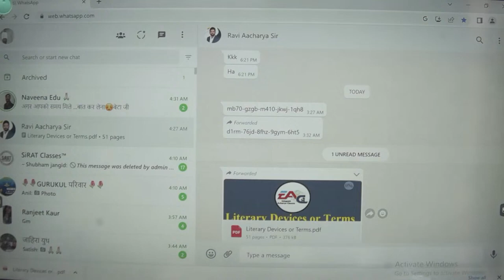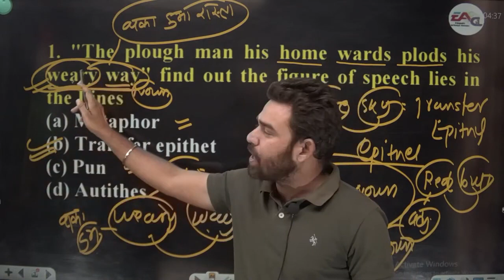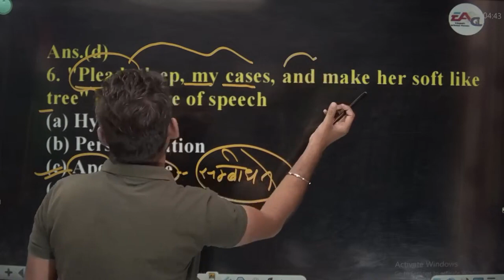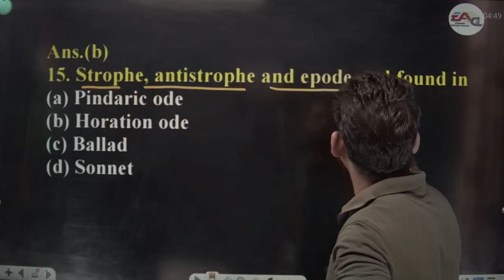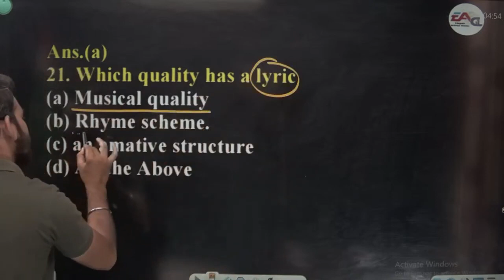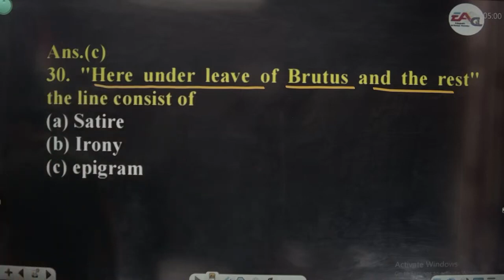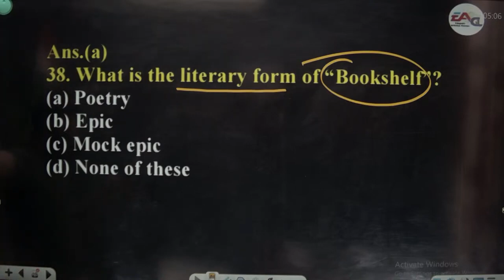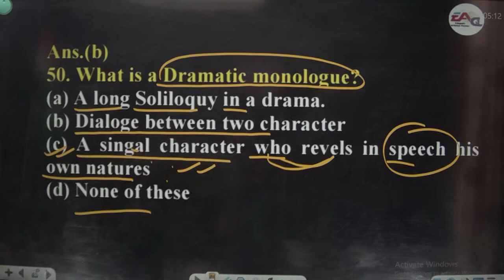RPSC GRADE 1 & 2 || REET | ENGLISH | FIGURE OF SPEECH By Ravi acharya sir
💥 Edupath Acharya Classes यूट्यूब चैनल पर आपका स्वागत है। 🙏🏼💐  💥

           Edupath Acharya Classes
                       🙏धन्यवाद🙏

प्रगति व उन्नति के द्वार तभी खुलते है जब समय-समय पर नवीन विचारों को क्रियान्वित किया जाता है इसी विचार को लेकर Edupath Acharya Classes किया है Let's Learn India के तहत नये युग का प्रारंभ.. यह Mock Test का Live Solution आपके लिए बहु उपयोगी सिद्ध होगी। तो अंत तक जरूर जुड़ें रहें।

Edupath Acharya Classes is one of the best e-learning platform which provides QUALITY video lectures for REET, Patwar, High Court, Constable, School Lecturer, PSI, RAS, IAS, TET, MPPSC, UPPSC, CTET, MPTET, Accountant, Investigator, Gram Sevak, LDC etc.

Edupath Acharya Classes is providing Video Lectures, Model Test papers, Test Series, PDF notes  etc. Notes been prepared by our expert faculties who are having the experience of more than 10 years for teaching under multiple Competition exams. Thousands of people got selected in REET, Patwar, High Court, Constable, School Lecturer, PSI etc. by only using Online  Notes and Test series. We are providing REET, Patwar, High Court, Constable, School Lecturer, PSI etc in very reasonable fees by providing high quality lectures and Content.

↦  RAJASTHAN HIGH COURT LDC || 10000 प्रश्नो का भौकाल || ENGLISH FOR LDC EXAM || BY RAVI ACHARYA SIR

↦  RAJASTHAN HIGH COURT LDC || ENGLISH FOR LDC EXAM || BY RAVI ACHARYA SIR || Edupath Acharya Classes || English with Ravi Acharya

↦  For All Exams English Vocabulary Idioms and Phrases की लल्लन टॉप Class एक नए अंदाज में चूकना मत | English by Ravi Acharya Sir